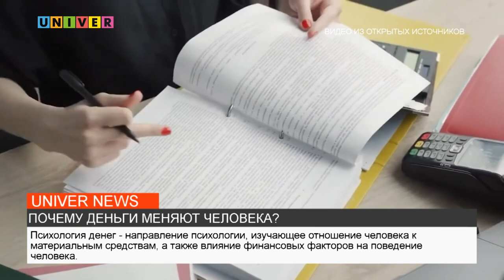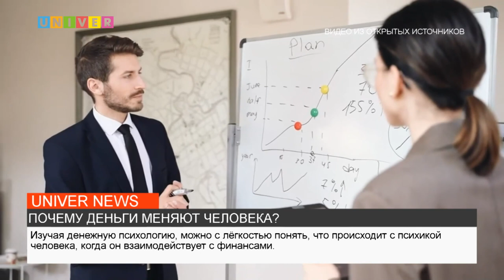ПОЧЕМУ ДЕНЬГИ МЕНЯЮТ ЧЕЛОВЕКА?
Появление денег в жизни людей считается большим достижением. Однако правильно относиться к ним мало кто может. Что такое психология денег и как финансы влияют на нашу психику? Ответы на эти вопросы вы найдете в сюжете нашего корреспондента.